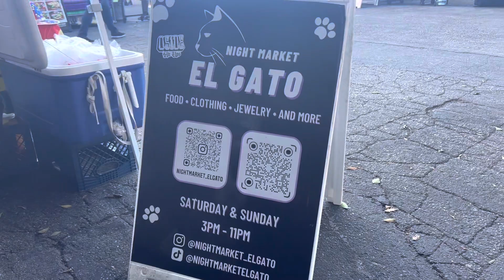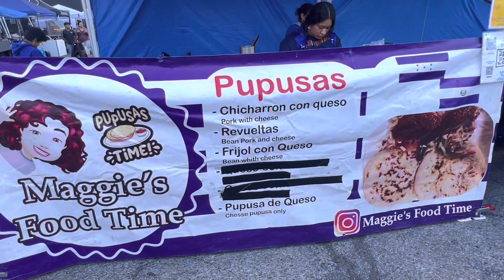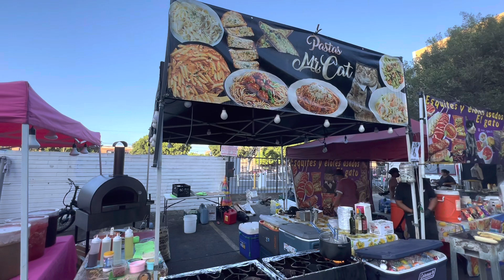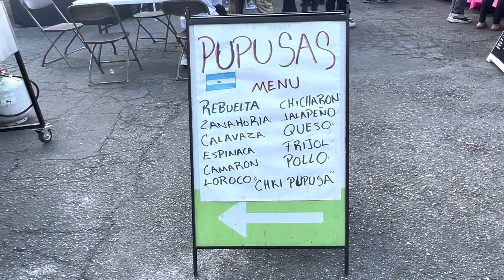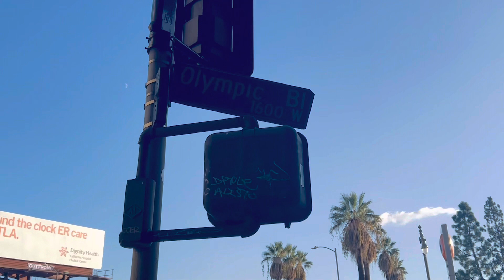El Gato Night Market ( MERCADO NOCTURNO )😍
Hay diversidad de comidas de diferentes países
Solamente abren los días sábado y domingo desde las 15 horas hasta las 23 horas
Quieres visitarlo!!!